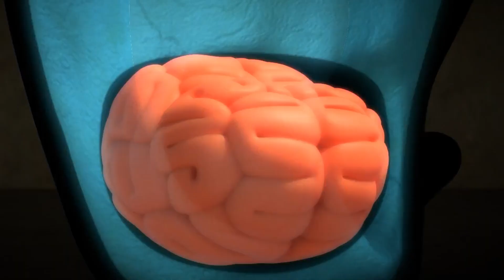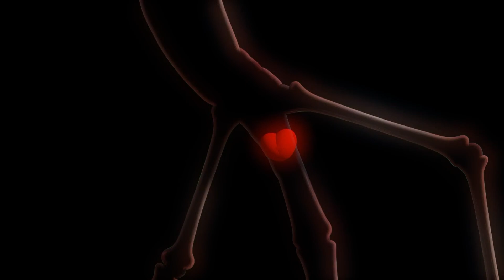Chi prenderà la salsiccia! | LARVA | WildBrain Italiano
Benvenuti nel canale WildBrain in italiano! Ogni giorno condividiamo video di Caillou, Teletubbies, Om Nom, Sunny Bunnies, Larva, Sam il Pompiere, Eena Meena Deeka, Brum, Spookiz, adatto a bambini di età compresa tra 3 e 8 anni.

WildBrain crea e diffonde intrattenimento per bambini su YouTube. Attraverso centinaia di canali affidabili e adatti ai bambini, WildBrain offre classici che hanno resistito alla prova del tempo e portano nuovi programmi che aiutano i bambini a capire il mondo. Quando cerchi WildBrain su YouTube,  troverai di maniera sicura cartoni preferiti e programmi popolari. I canali caricano video ogni giorno e facciamo molte trasmissioni, con episodi ufficiali e clip.